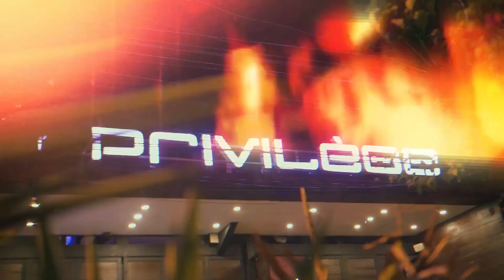SEMANA RÉVEILLON PRIVILÈGE BÚZIOS 2024 - VERÃO 2K24